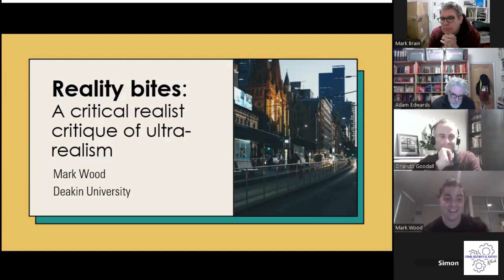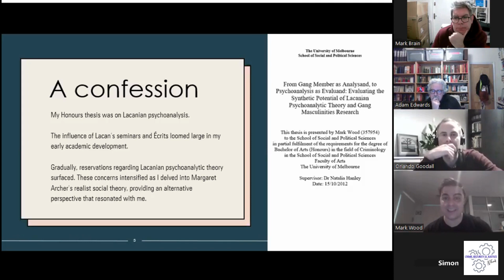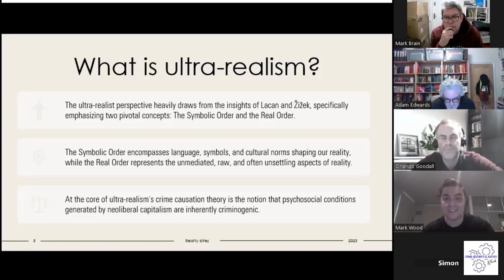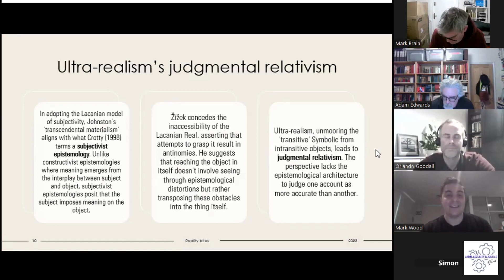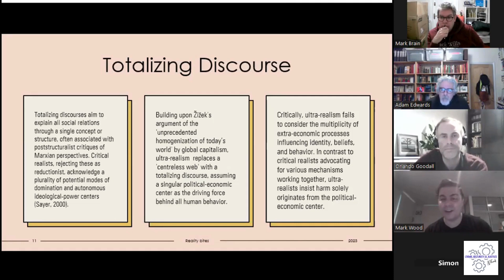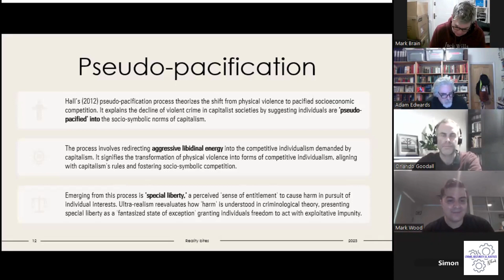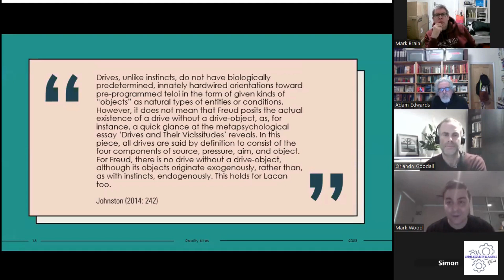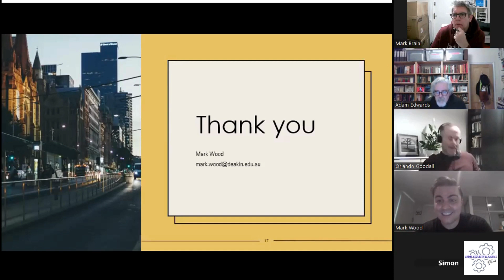Breaking down the pseudo-pacification process: a critique of Ultra-Realist crime causation theory.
In this presentation, Dr. Mark Woods critiques Ultra-Realist’s explanation of crime causation, namely the pseudo-pacification process of physical violence as a desublimated expression of the functional socio-symbolic competition fostered by capitalism. This problematically runs the risk of the epistemic fallacy in that it treats multi-factorial and ontological laminated causation as epiphenomenal to capitalism. What is termed a direct expression theory. Instead, Wood advocates for a less hydraulic model of crime causation and proffers Margaret Archer's morphogenetic approach as a way of appreciating the interplay between agency and structure.